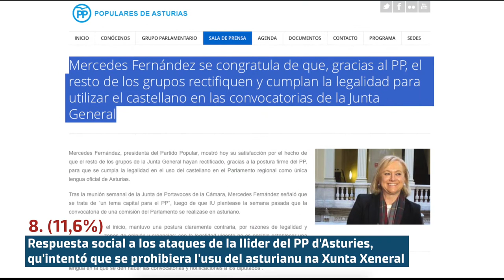La “Meyor Noticia del Añu pal asturianu” en 2016 | Alderiques d'Asturies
·La declaración d’oficialidá en Bimenes “Meyor Noticia del Añu pal asturianu” en 2016

·El documental sobre’l llionés emitíu na autonómica de Castiella y Llión conviértese na segunda noticia más votada, mientres que la llegada del asturianu a Apple y Windows foi la tercera.

La votación popular llevada alantre n’internet nes primeres selmanes del añu per parte d’Iniciativa pol Asturianu dio como “Meyor Noticia del Añu pal asturianu 2016” la proclamación d’oficialidá pal idioma fecha a mediaos del añu pasáu nel conceyu de Bimenes, que coincidía col venti aniversariu de la primer proclamación, echada entós abaxo pol Gobiernu d’España. La noticia recibió’l 27% de los votos, mui cerca de la que foi la segunda meyor noticia, col 26,6%, la emisión del documental “Llionés, la llingua llionesa”, producíu por RICI Comunicación y emitíu na televisión autonómica de Castiella y Llión.

En tercer llugar, y col 25,3% de los votos, tuvo la noticia pola que l'asturianu consiguió acceder a los conteníos básicos de programes d'Apple, Windows, Google y otres grandes compañíes, gracies a la entrada del asturianu nel Proyectu CDLR, repositoriu de llingües pa proyectos informáticos, un proyectu que desendolcó Softastur. Anque esisten móviles basaos en software llibre que tán dafechu n’asturianu dende va tiempu, gracies a esti pasu, móviles como los iPhone pueden tener güei parte de los sos conteníos n’asturianu.

El Premiu del públicu nel Día d'Asturies del FICXixón 2016 pal curtiumetraxe Ad-vientu, únicu audiovisual n'asturianu nesti certame, escoyéronla los votantes como cuarta meyor noticia del añu, col 20,7% de los votos. En quintu llugar, col 14,5% de los votos, tuvo la emisión del primer partíu comentáu n’asturianu en televisión, qu’ocurrió a finales d’añu na TPA.

Los cien años de teatru n’asturianu de la Compañía Asturiana de Comedies consideróse la sesta meyor noticia col tuvo nel sestu llugar, col 13,7% de los votos. En séptimu llugar, col 13,3% d’apoyu, tuvo l’adopción per parte de la Universidá d'Uviéu d’un llogotipu trillingüe col so nome n'asturianu pa tolos usos per primer vegada na hestoria, frutu de los nuevos compromisos del equipu rectoral de Santiago Granda.

Na octava noticia del añu hebo empate col 11,6% de los votos pa dos noticies reinvidicatives: la importante respuesta social a los ataques de la llider del PP d'Asturies, qu'intentó que se prohibiera l'usu del asturianu na Xunta Xeneral, y la reclamación de la Conseyería d'Educación a les editoriales pa que'l tratamientu del asturianu nos llibros de testu de Llingua Castellana seya dignu y científicu, y dexe de calificase de "dialectu".

Nel novenu llugar col 9,5% de los votos tuvo esti añu una noticia que vien de fuera d’Asturies, l’aprobación con participación de la comunidá asturfalante nel actu internacional de robla del Protocolu de Donostia, pa la Garantía de los Drechos Llingüísticos, nel que participó una delegación d’Iniciativa pol Asturianu. Nel décimu puestu, col 6,2% de los votos, tuvo la decisión del Conceyu de Villaviciosa de rectificar les bases d’un premiu que prohibía l'asturianu y amás tresfórmalu nun certame pa obres lliteraries n'asturianu, dempués de la quexa y propuestes d’Iniciativa pol Asturianu.

Zarren esti llistáu, yá fuera de los diez primeros, la posibilidá d’usar Telegram n'asturianu nos iPhone (5,8%), la difusión de la etiqueta oficialidá, qu’aportó a más d'un millón de persones en Twitter nel Día de les Lletres Asturianes (4,1%), la rectificación parcial del Conceyu d'Uviéu incluyendo tamién la denomación tradicional Santuyano pa l'avenida d'accesu a la capital d'Asturies (3,3%), el décimu aniversartiu de la revista pa escritores mozos Formientu, con más d'un cientu d'autores de menos de 30 años escribiendo n'asturianu (3,3%) y n’últimu llugar l’aceptación del Conceyu d’Uviéu de la propuesta de dedica-y una cai al clásicu de les Lletres Asturianes, Xuan María Acebal (0,8%)

La votación organízala dende 2013 Iniciativa pol Asturianu. En 2013 la meyor noticia foi l’ésitu de los cómics d’Astérix n’asturianu. En 2014 la noticia del añu foi la emisión del programa infantil “Los bolechas” n’asturianu, mientres qu’en 2015 foi l’anuncia d’Educación d’un proyectu pilotu pa incluyir l’asturianu como llingua vehicular n’infantil.